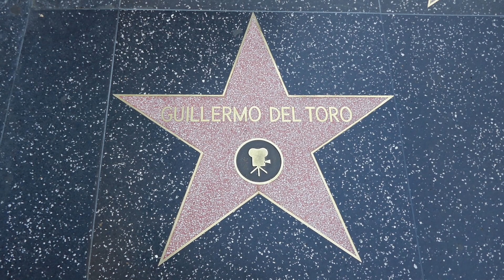Director Guillermo Del Toro Hollywood Walk of Fame Star Los Angeles California USA February 1, 2023